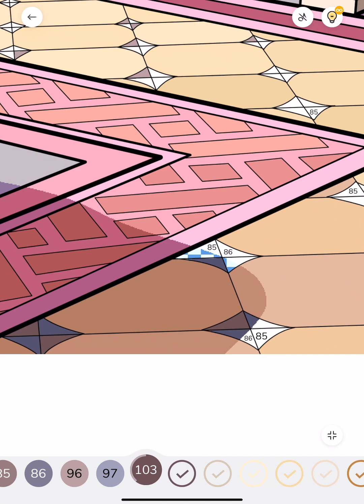Zen Color app Paint by Numbers Colour with me Pink Bathroom